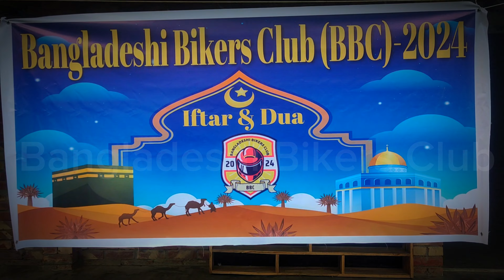Bangladeshi Bikers Club iftar & Dua programme 2024